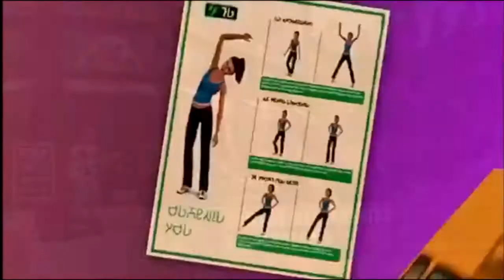Trailer - The Sims 3 Vida Urbana PT-BR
Com conteúdos empolgantes jamais vistos em uma Coleção de Objetos, The Sims 3 Vida Urbana Coleção de Objetos introduz novos locais para fazer uma transformação em toda a cidade de seus Sims - completo com objetos que também são perfeitos para as suas casas. Construa uma nova biblioteca, crie uma nova academia exclusiva e moderníssima, faça um parquinho divertido ou torne as tarefas do dia a dia um verdadeiro prazer com uma lavanderia novinha. The Sims 3 Vida Urbana Coleção de Objetos não proporciona apenas um monte de novos designs inspirados para usar em casa, mas também inclui novos lugares comunitários, como o Café Mordiscos Apetitosos, para seus Sims visitarem!